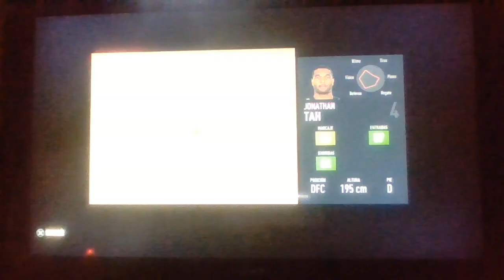frosinone 1-1 bayer 04 fecha 3